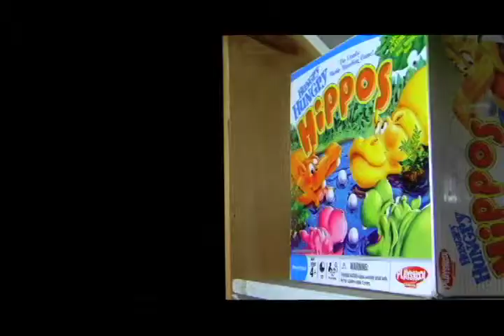Hippocrisy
Who takes out the trash all depends on the winner of HUNGRY HUNGRY Hippos.